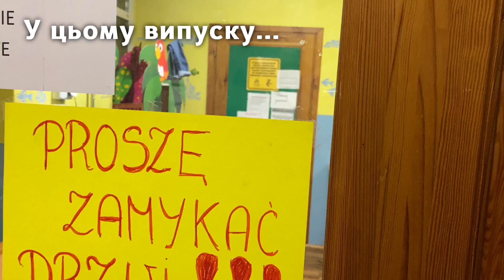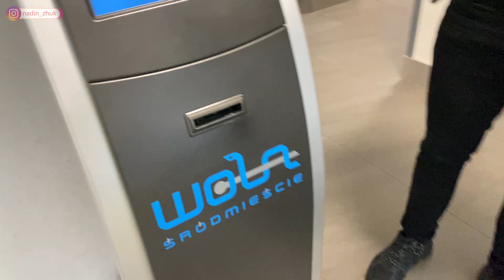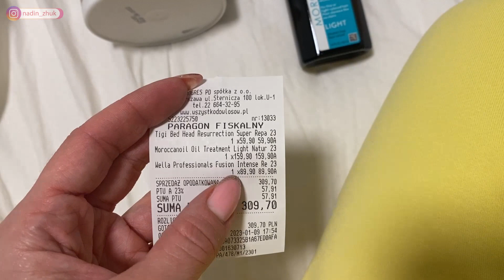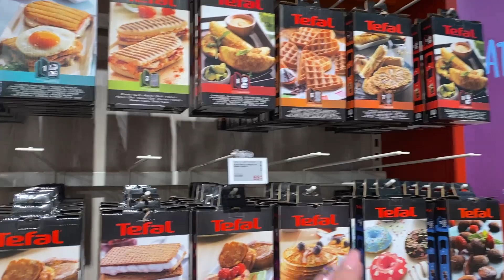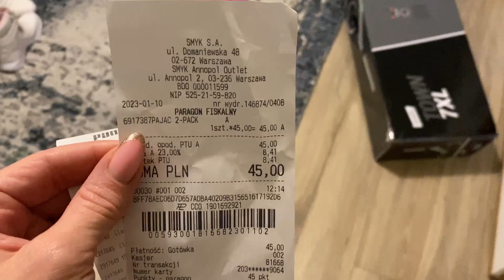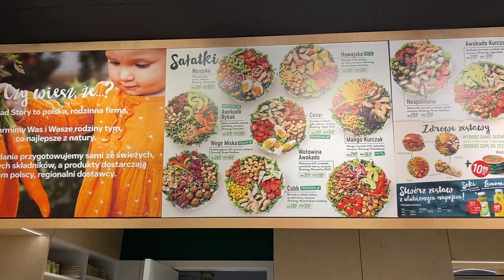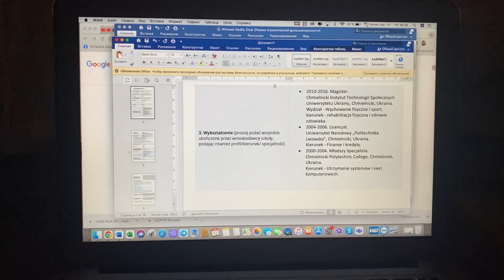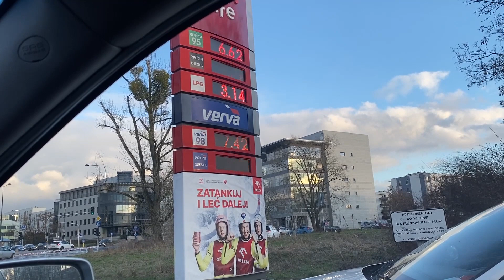Ендокринолог. Поліні 8 років. Театр. Взуття ціни. Розваги в Stacja Grawitacja |Nadiia Zhuk|Надя Жук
Підтримайте канал/ Wesprzyj Kanał
Тайм - коди:
00:00 - Прев'ю
00:42 - Понеділок
08:02 - Вівторок
15:54 - Середа
21:56 - Четвер
27:47 - П'ятниця
34:26 - Субота
38:05 - Неділя

В Інстаграмі кожен день багато сторіс із мого життя та корисних постів